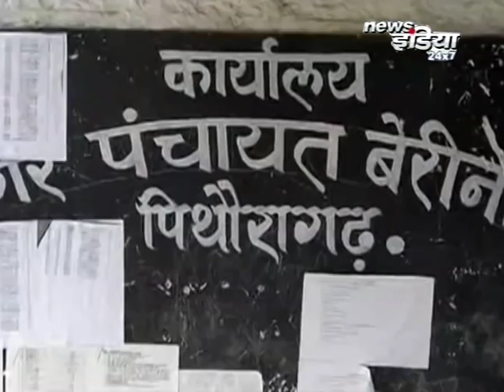उत्तराखण्ड की बड़ी :- खबरें देश प्रदेश की हर खबर अपडेट्स के साथ ।। NEWS INDIA।।